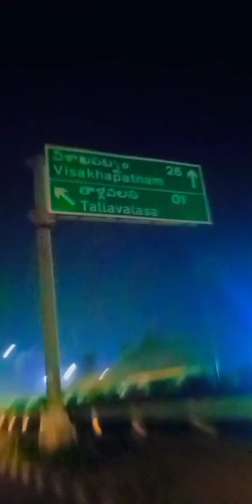night'rides life nature beach sun sky bikes friendship goals bikes stylish green boats#